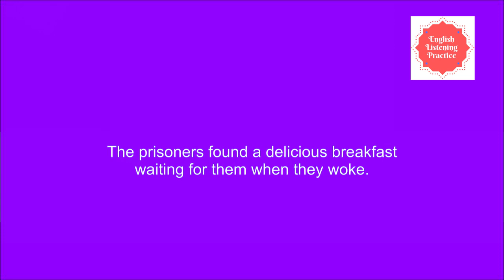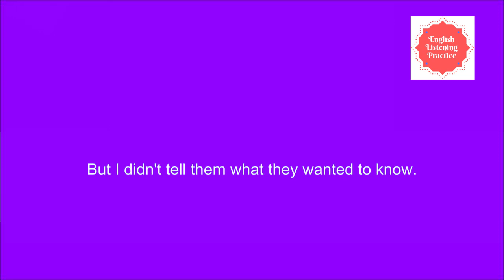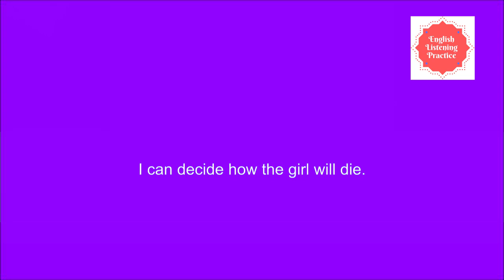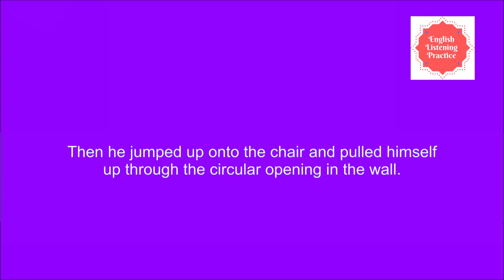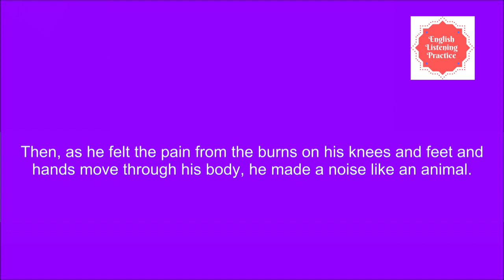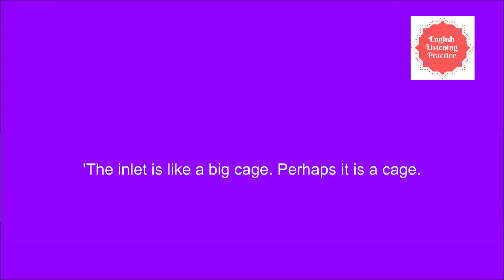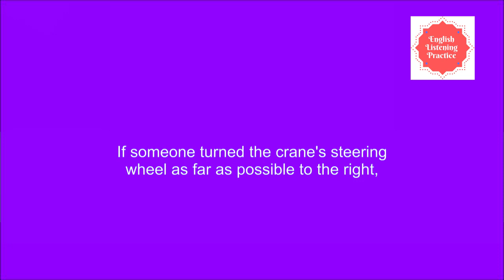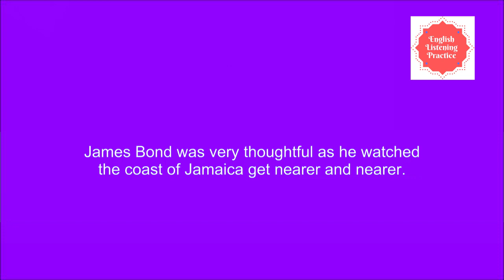Learn English Through Story -British Spy Part 3- English Listening Practice